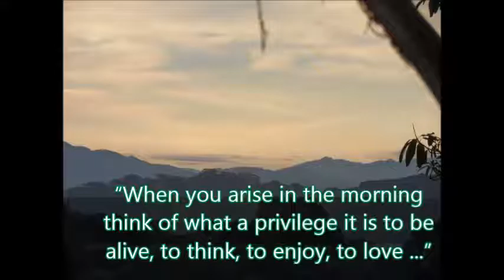SantaEulaliaNov2014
The first light of an early morning
The night fades away and over the mountain tops a strong red line shows up. The birth of a new day!
Every minute you feel the rising strength and the growing energy. The colors are changing. Mountains, valleys, houses, trees and flowers appear in a marvelous way.
With a cup of coffee I allow my soul to feel this impressive force, the overwhelming number of pictures, the immense energy of this new day fills me up to enjoy another beautiful day in paradise.
Pura Vida!
I´m so gratefull for countless moments like this one over the past 6 years. Life connected to the nature.